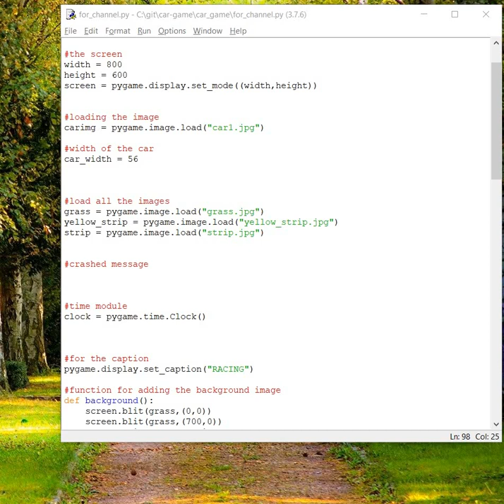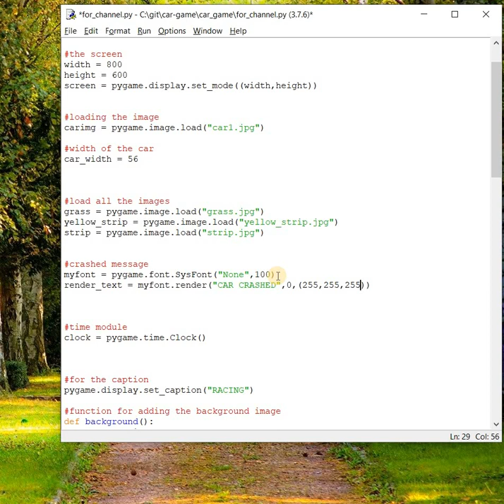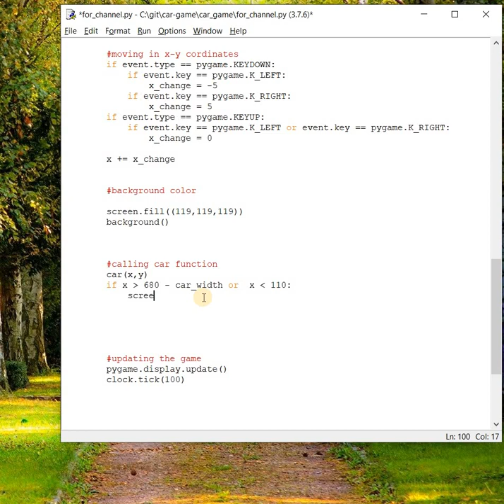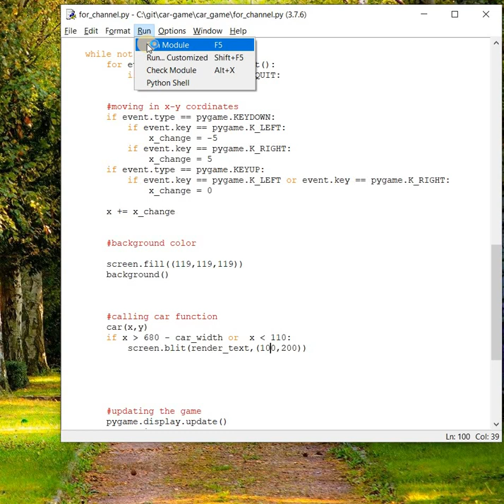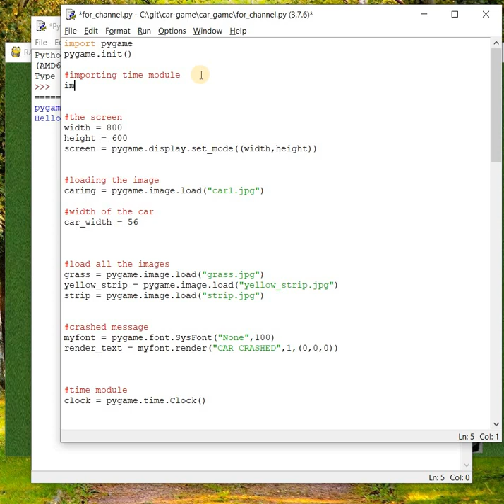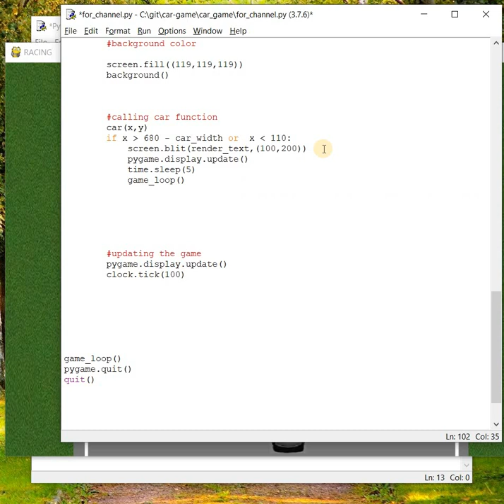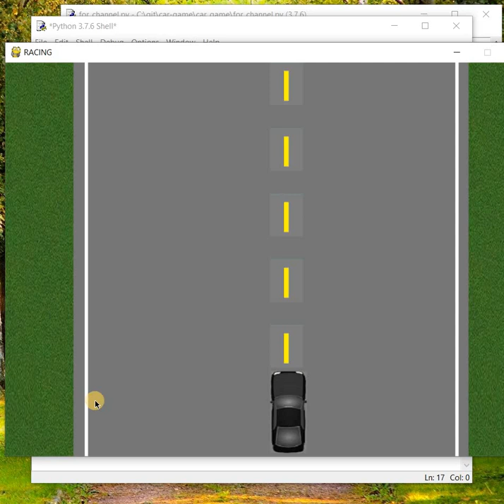Displaying Text Message on the Screen (Part - 7)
Hello CODERS!!!
In this video, we are going to learn, how to add the text message on the screen by using 'pygame.font' module.
We have to create a surface/image of the text and then through the blit method, we can show that surface/image anywhere on the screen.
I hope you will enjoy learning this video.

In case, you want to read articles related to game development in python, you can visit my medium profile:
I have written plenty of articles, which you can found informative.

Till then, KEEP CODING, KEEP LEARNING!!! ;)
Adios!
-GareebCODER